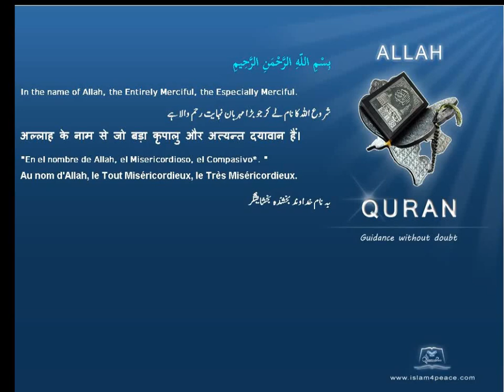Quran Norwegian Translation 112 الإخلاص Al Ikhlaas SincerityMeccan Islam4Peace com